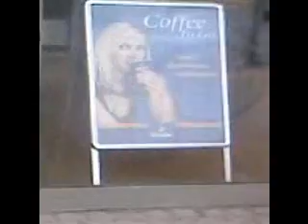Eine Kaffee, bitte!